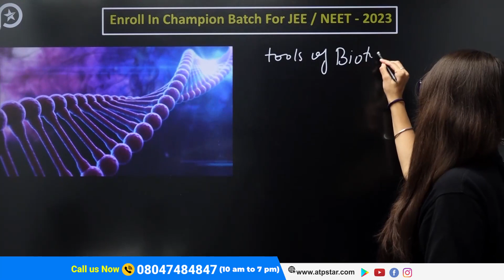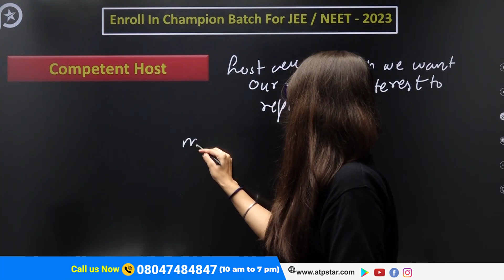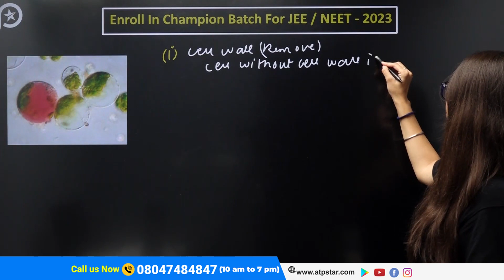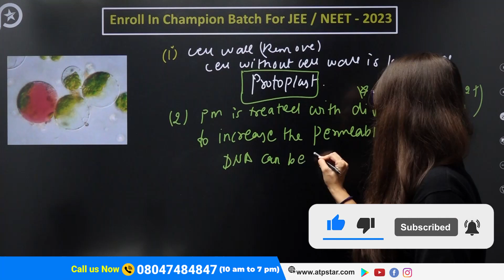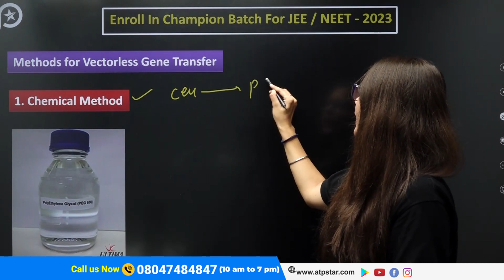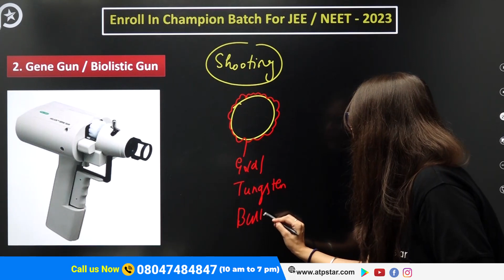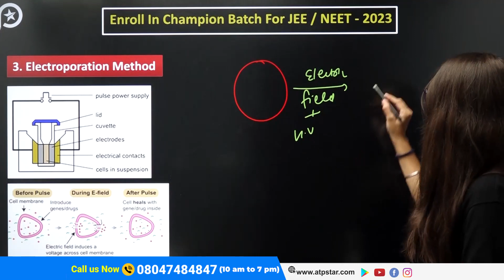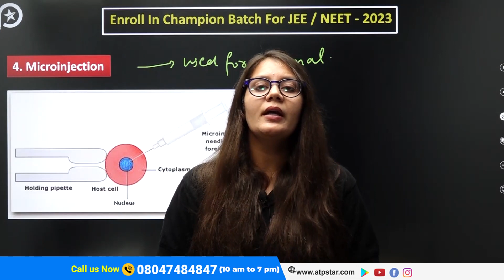Competent Host 🔥 | Recombinant DNA Technology | Biotechnology | ATP Star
NEET 2023 | How to Score 650+? | ATP STAR NEET | Vineet Khatri Sir